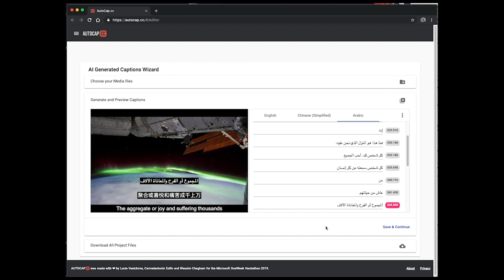Introducing AutoCap.cc: AI-Generated Captions Made Easy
uses the Azure Video Indexer to analyze your media files and extract useful insights.